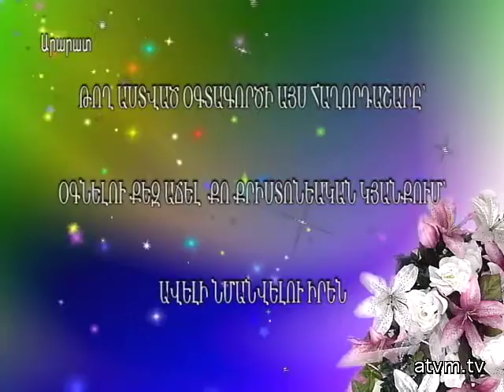Astdzo xostumner@ ardyoq inz hamar en